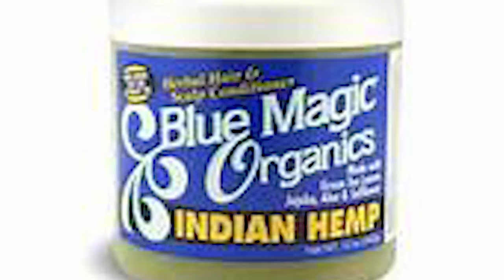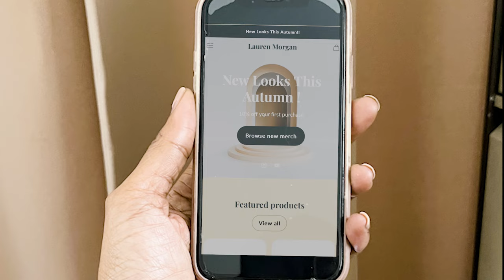Using THIS Blue Magic Hair Grease was NOT a good idea!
If you're using this blue magic hair grease, you might want to reconsider! In this video, we'll show you why this hair grease is not a good idea and how to fix the problem. If you're using a hair grease and it's not working as expected, don't waste your time and trouble. In this video, we'll show you why this blue magic hair grease is not effective and how to fix the problem. We'll also show you some other hair grease options that will work better for your hair.

🤎SHORTS TO WATCH

I'm not showing you HOW TO WASH BRAIDS, but I'm showing you how to get NO FRIZZ and NO DRY SCALP with FAST DRYING results. You can use this on a 2 or 3 MONTH OLD KNOTLESS BRAIDS REFRESH ROUTINE, and see HOW TO CLEAN BOX BRAIDS | REMOVE ALL DANDRUFF & BUILD-UP.

🖤 Products Used -
🌍 💻 C O N T A C T:

● FAQHair Type- 3c,4a- Low porosity

Camera: iPhone 11 and Canon M50 Mark ii